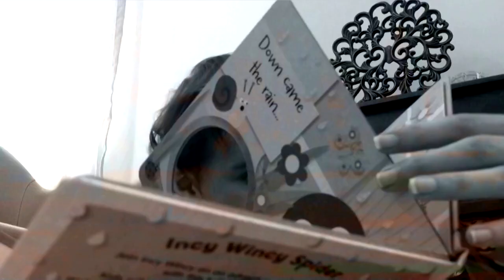'Miracle' baby George turns one with Beirut blast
Baby George Khnaisser is as old as the Beirut port blast. His mother was in labor on August 4 last year when the explosion sent windows crashing onto her bed